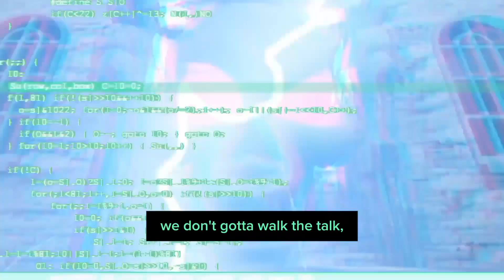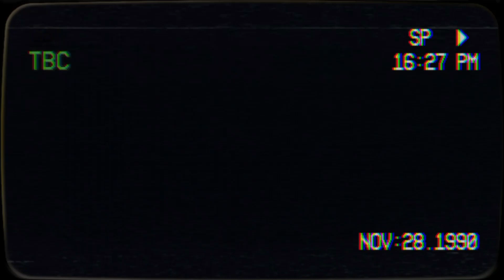[TALIBAN GANG] Air It Out - Ally x YungQue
Written : @allyally01 & @Yvngqve
Visual :  @1051losi